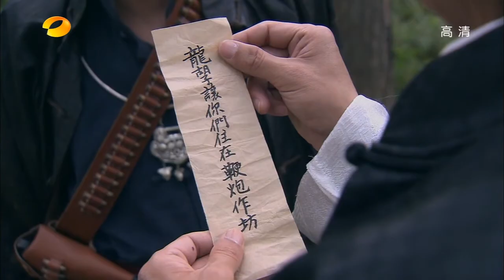新乌龙山剿匪记 EP22（秋瓷炫、安以轩、蒲巴甲、吕良伟）